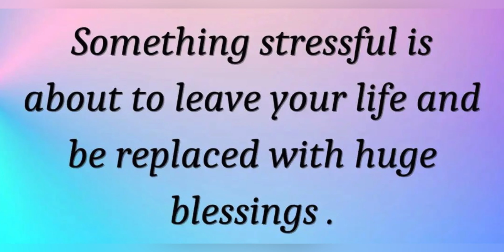Congratulations! Law of attraction for money | god’s message for you today -Morning affirmations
visit here
Law of Attraction to attract anything you want, including money. But you might find it is easier to begin by attracting the actual thing you want instead of the money. This is usually because most people have a lot of mental blocks and limiting beliefs around money and wealth.